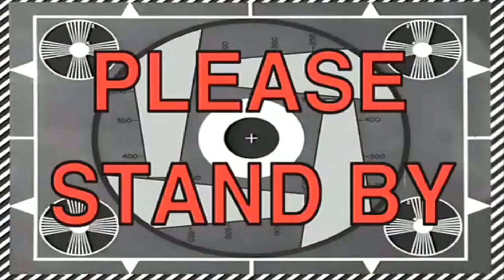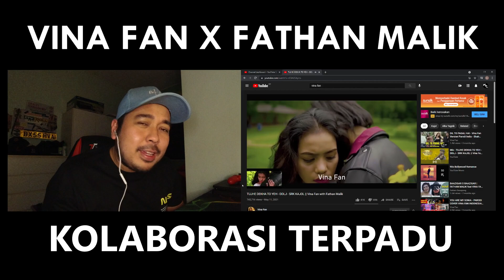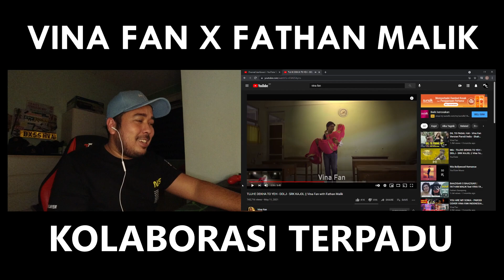VINA X FATHAN | PADU SANGAT NI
"'Videos on Keksman Channel are mainly about REACTION, VLOG, REVIEW & FOODHUNTING. Thanks very much."

Happy Days Fellas!

-A. Firas-